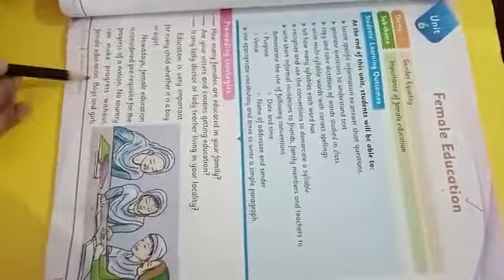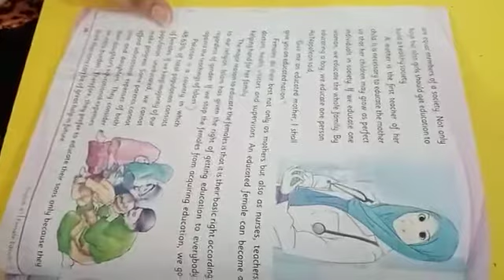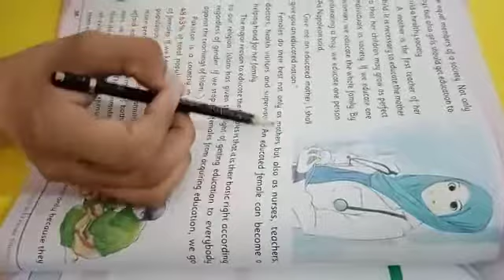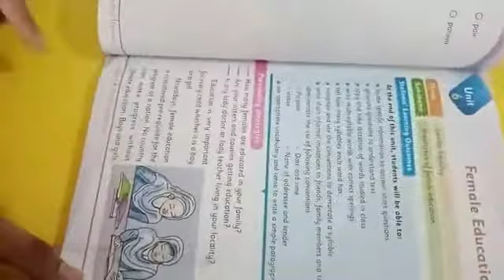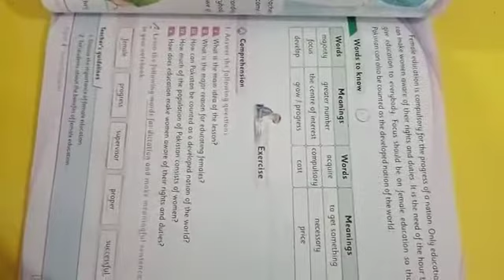Class 4 English Unit 6 Female Education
In this video students will be learn Reading Speaking and knowledge about Female education.